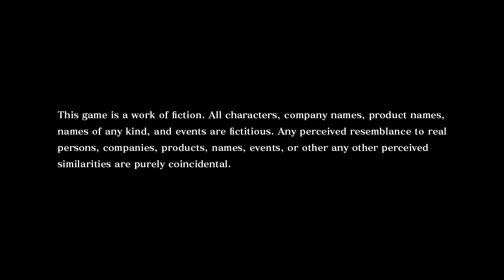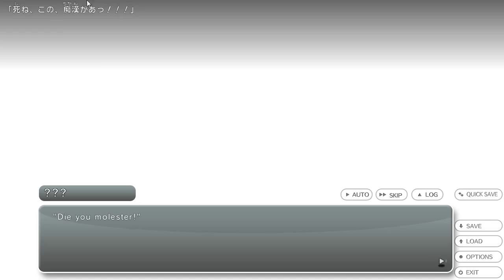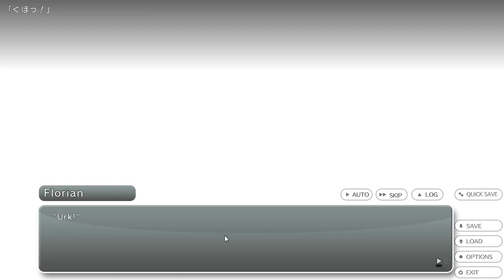Tokyo School Life - Let's Play [Deutsch / 001] - Ankunft in Japan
Das erste Let's Play auf dem Cool Japan Germany-Channel, vom Studio M2 und dem Publisher Dogenzaka, eine Visual Novel namens Tokyo School Life.

Wir nehmen die Rolle eines Jugendlichen ein, welcher für zwei Monate zum Austausch an eine japanische Oberschule kommt ... und vor allem ein besonderes Ziel hat: Sich mit süßen japanischen Mädels anzufreunden. Ob uns ... äh ich meine, IHM das gelingen wird?

In dieser ersten Folge kommen wir zunächst einmal wohlbehalten in Japan am Narita Airport an und machen uns sogleich auf den Weg in die Stadt, wo sich unsere Austauschschule befindet ... und treffen schon unterwegs auf die erste Protagonistin, was allerdings in eine wenig schmeichelhafte Situation führt.